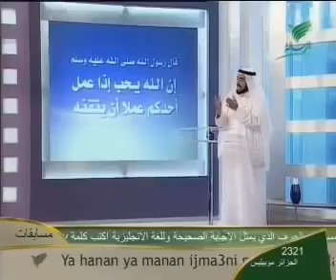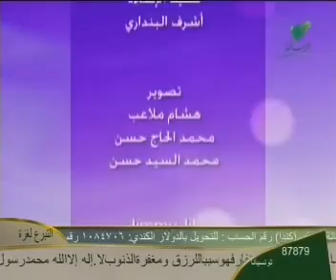علمتني الحياة - الإنجاز - د. طارق السويدان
هذا البرنامج عبارة عن دروس ومعاني وخلاصة التجارب والخبرات من حياة الدكتور طارق السويدان .
موضوع الحلقة : الإنجاز
محاور الحلقة :
_ أنواع المهارات
_ قانون العمل الذهبي
_ صفات القائد
_ أفكار في القيادة
_ ماهي أسباب عدم الإنجاز؟
_ كيف يكون الانسان في اعلى درجات الانجاز والابداع ؟
_ معادلة الإنجاز ؟
_ الخاتمة بحكمة ايمانية من حكم ابن عطاء الله السكندري